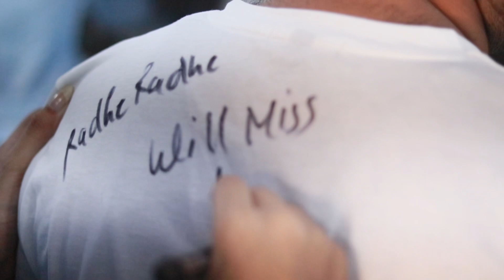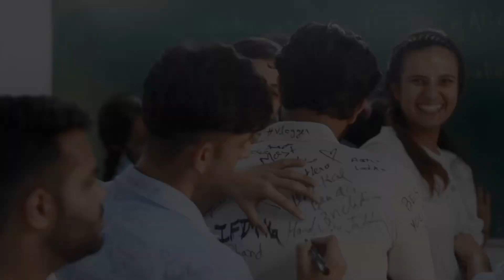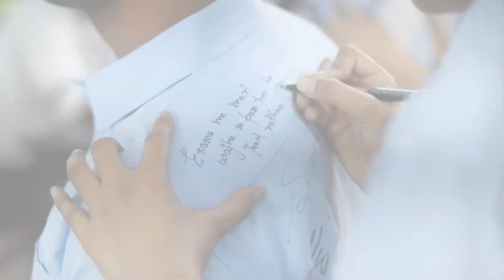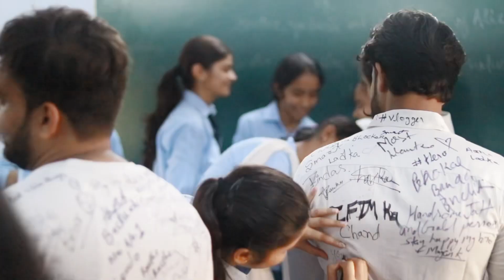Zindabad yaarian cover song || Scribble day || Signature day || College Life